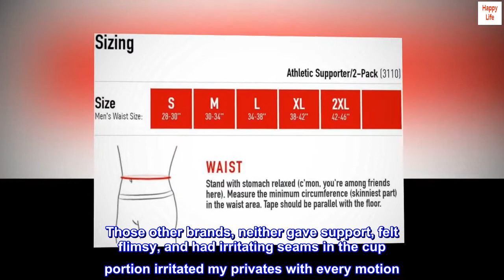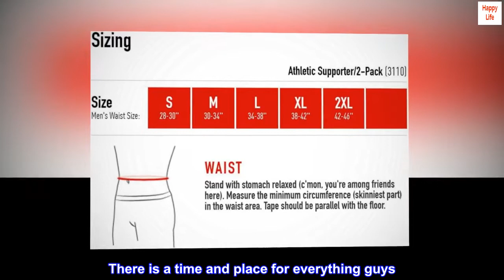Mcdavid Jockstrap, Athletic Supporter w/ Stretch Mesh Pouch, Athletic Supporters for Men, 2 Pack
Latex,Polyester,Mesh
Wide woven waistband for wide-ranging comfort and support
Classic, minimalist design
Quick-to-dry, stretch mesh pouch
75% polyester/25% latex
2 pairs per package

Comfortable, full support. No irritating "seams" inside, like some others
These are definitely my favorite underwear. I tried several other Athletic supporters sold here in Amazon, which were obviously designed with style or looking erotic in mind. Those other brands, neither gave support, felt flimsy, and had irritating seams in the cup portion irritated my privates with every motion. By contrast, these athletic supporters have no irritating seams, they are durable, they do breathe well, and I have absolutely no complaints. After testing the first two for a week, I knew I had found what I wanted and immediately went out and ordered six more packages. Thank you for manufacturer who finally understands that athletic supporters are designed to do a job comfortably and securely, not to go parading around on the beach to get attention. There is a time and place for everything guys. So get these athletic supporters and you will be comfortable and secure